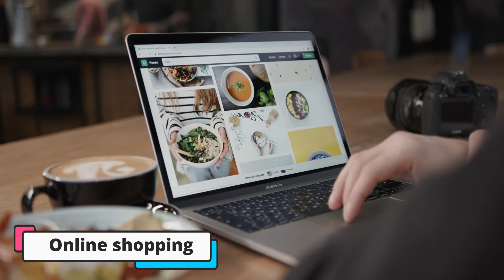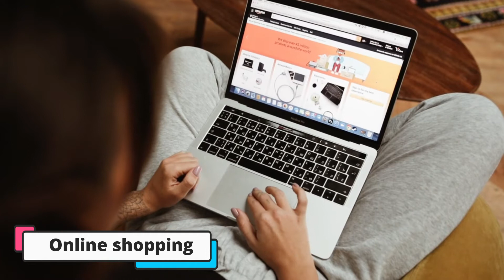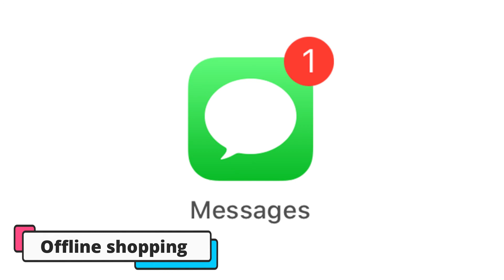online shopping vs Offline Shopping